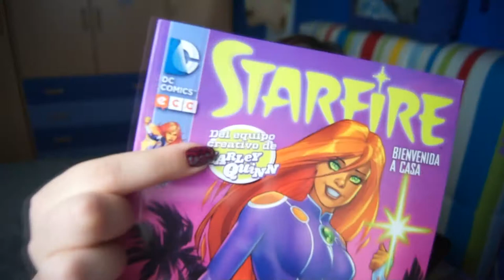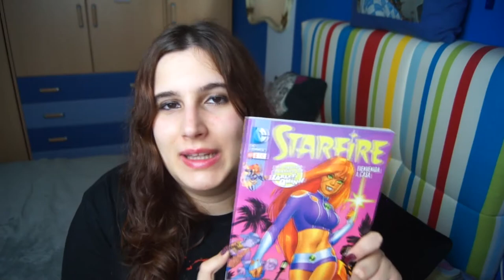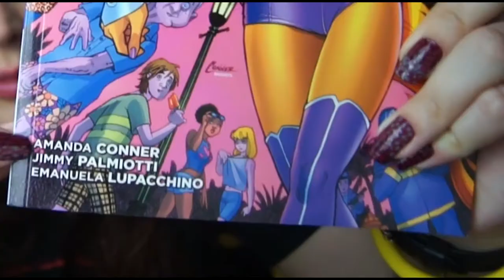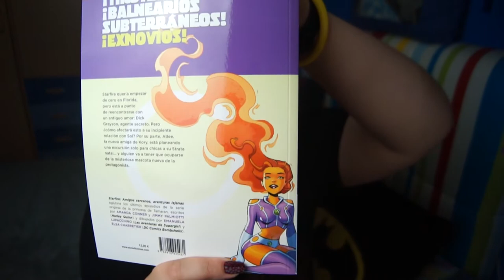HOY es LUNES! - STARFIRE - GiGee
NUEVA SECCIÓN EN MI CANAL!
BIEEEEEEEEEEEEEEEEEEEEN!

Aquí os dejo los links de amazon con los artículos que os recomiendo en este vídeo!